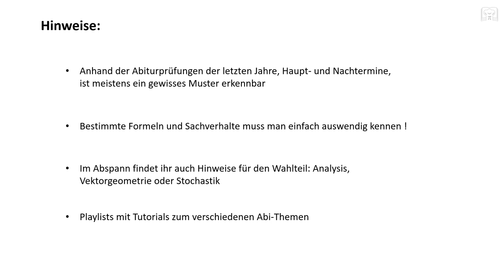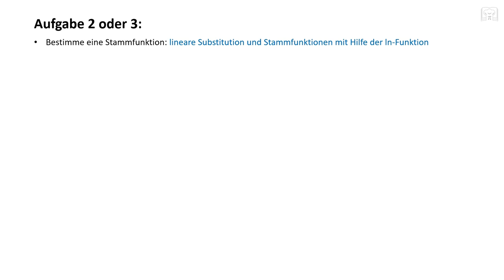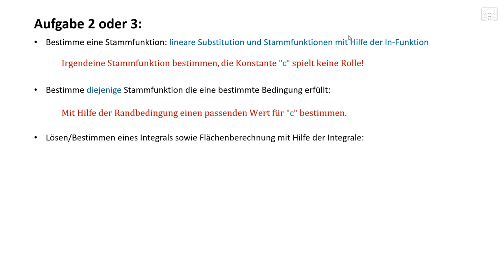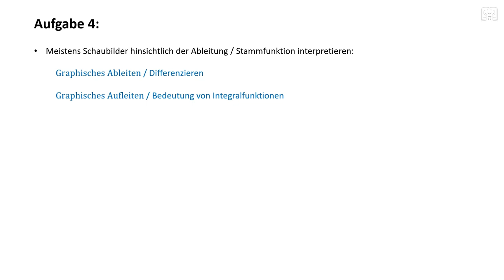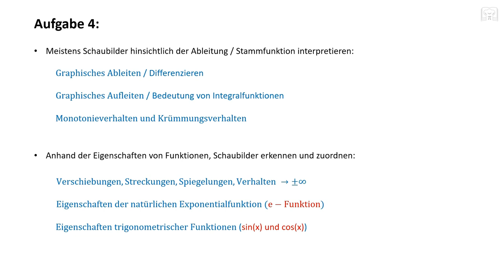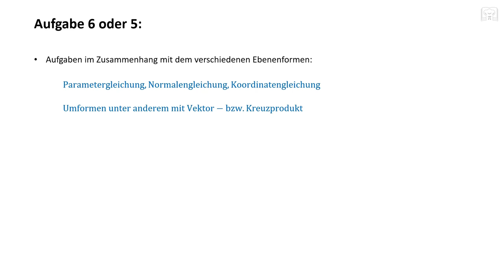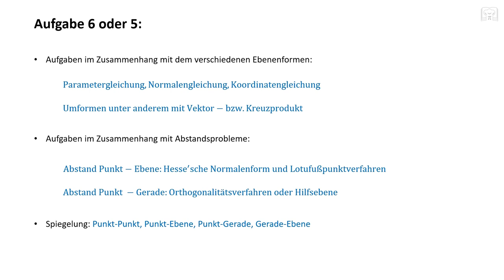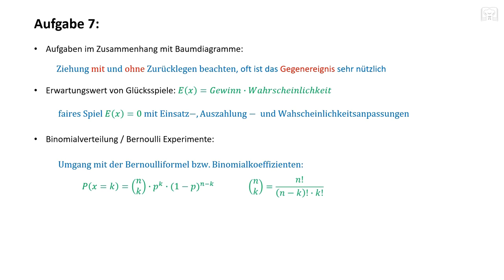Abi 2020 - Mathematik - Hinweise und Tipps mit Formeln, Pflichtteil, Gymnasium, BA-WÜ, Mathe Abitur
Timeline: Analysis Aufgaben 1 - 4 ab 1:02 Min, Vektorgeometrie Aufgaben 5 - 6 ab 6:24 Min, Stochastik Aufgabe 7 ab 8:18 Min.
Abitur 2020 - Tipps und Formeln für Analysis, Vektorgeometrie und Stochastik, Mathematik für allgemeinbildende Gymnasien Baden-Württemberg, Aufgaben 1 bis 7